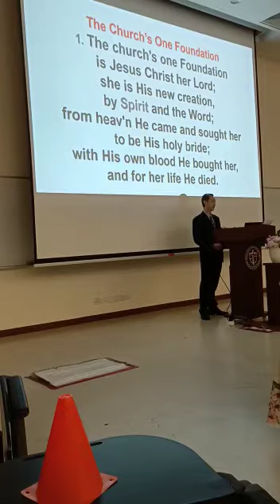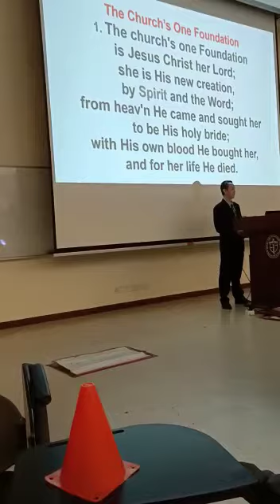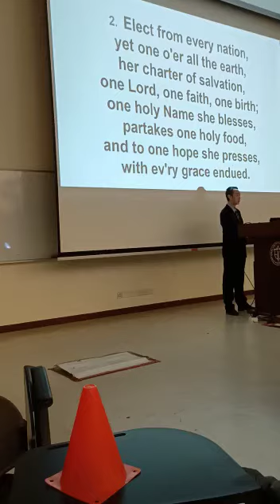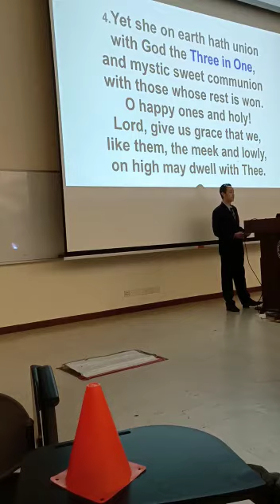The Church's One Foundation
Such a beautiful hymn which I have just learnt last week. Special request by Pastor Ter to minister to the congregation before he preached his message on 17 Oct'21 in Shalom Baptist Church (Independent), Singapore.